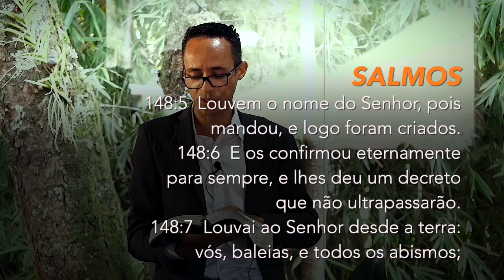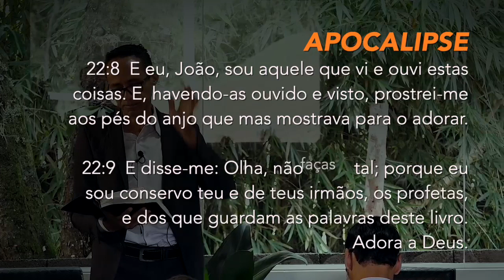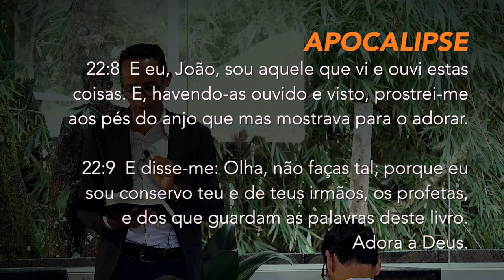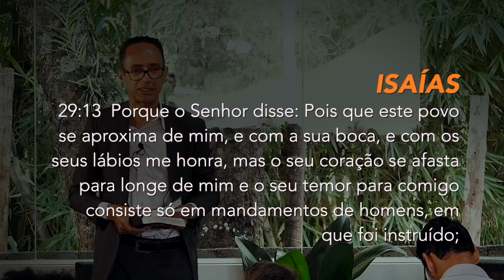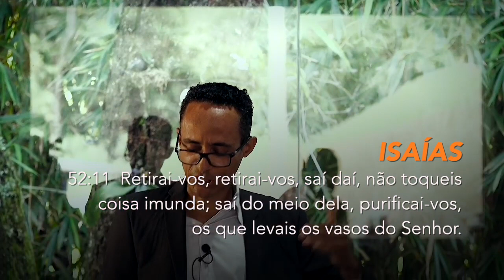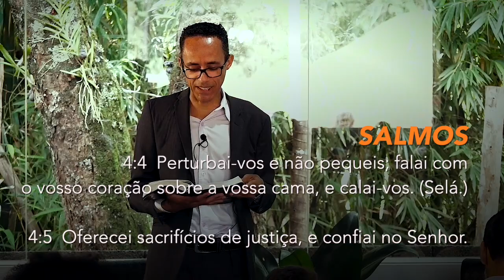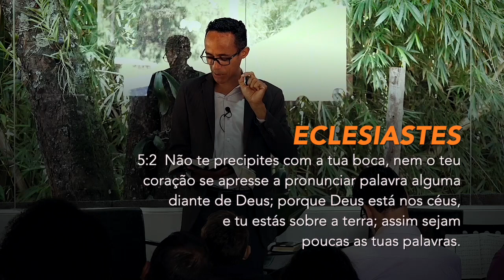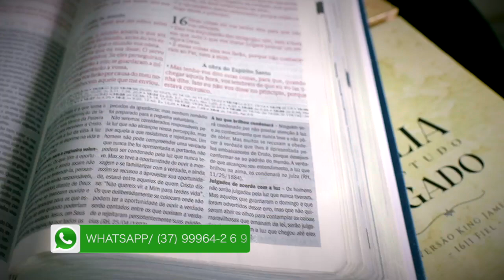(468) - CONTROVÉRSIA NA ADORAÇÃO - PARTE 1 - A Música tem Influência na Adoração??